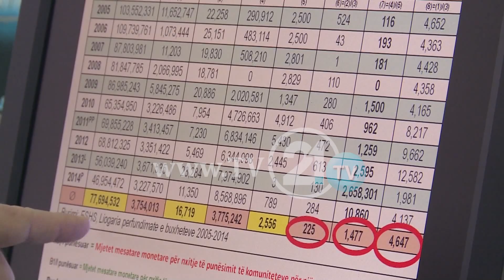МЛАДИТЕ ИДНИНАТА ЈА ГЛЕДААТ ВО СТРАНСТВО ПОТРОШЕНИ МИЛИЈАРДА ЕВРА ЗА НАМАЛУВАЊЕ НА НЕВРАБОТЕНОСТА